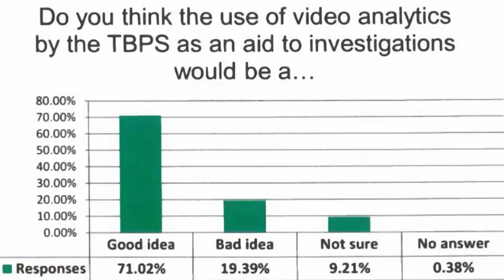Workplace investigation against Deputy Police Chief Ryan Hughes has concluded